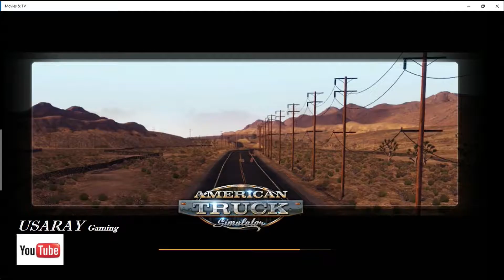ATS Major Wreck Yuma, AZ to Santa Maria, CA Car Transport Trip 996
Thanks again for watching. Ray

PC Equipment:
XBox 360 Controller Wireless
ASUSTek ROG Computer Inc. Laptop
 Specs:
 Processor: Intel(R) Core(TM) i7-7820HK CPU @ 2.90GHz, 2904 Mhz, 4 core, 8 Logical Processor's
 Installed RAM: 16 GB
 Graphics Nvidia GeForce GTX 1070 8gb ram